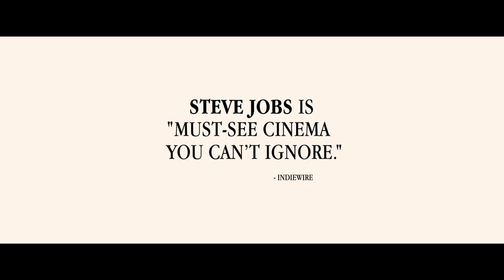Steve Jobs - Trailer - Own it on Blu-ray 2/16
Steve Jobs
Own it on Digital HD 2/2 on Blu-ray & DVD 2/16

Academy Award winners Danny Boyle and Aaron Sorkin offer an intimate portrait of Steve Jobs, the brilliant man at the epicenter of the digital revolution.